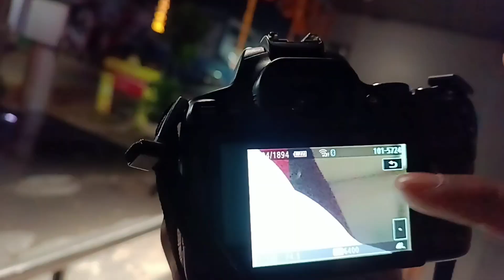୧୨ ରାତିରେ ଫୋଟ ସୁଟିଂ ସମୟରେ ଫୋଲିସ ଆସିଗଲା 😫•|• photo shooting time attack 🔫👊police we are so scared.